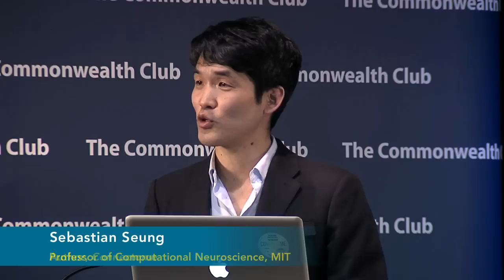Want to Upload Your Brain? Science Fiction Comes to Life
Professor of Computational Neuroscience at MIT Sebastian Seung discusses how the study of "connectomes", a comprehensive map of neural connections in the brain, can help turn science fiction into reality. Seung proposes that through the study of the connectome we can test whether ideas such as freezing ourselves or uploading our brains on to computers are even possible.

MIT professor Sebastian Seung has found what he calls the nexus of nature and nurture: the "Connectome", or the network of connections between neurons in the human brain. He will take you inside his ambitious quest to model the Connectome, which, if successful, would uncover the basis of personality, intelligence, memory and disorders such as autism and schizophrenia.

McGill University Professor of Psychology and Neurosciences Daniel Levitin wrote in The Wall Street Journal that Connectome is "the best lay book on brain science I've ever read."

Dr. Seung is Professor of Computational Neuroscience in the Department of Brain and Cognitive Sciences and the Department of Physics at the Massachusetts Institute of Technology, and Adjunct Assistant Neurobiologist at Massachusetts General Hospital, Boston. He studied theoretical physics with David Nelson at Harvard University, and completed postdoctoral training with Haim Sompolinsky at the Hebrew University of Jerusalem. Before joining the MIT faculty, he was a member of the Theoretical Physics Department at Bell Laboratories. Dr. Seung has been a Sloan Research Fellow, a Packard Fellow, and a McKnight Scholar.